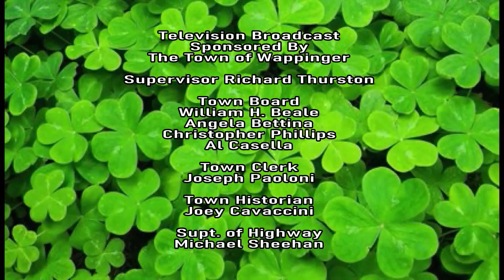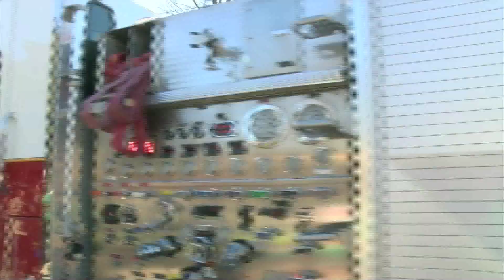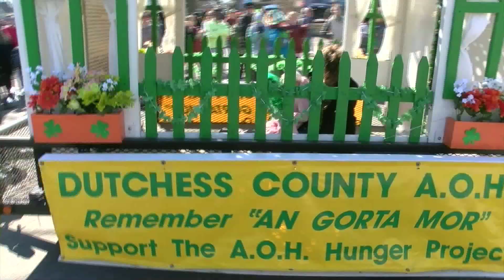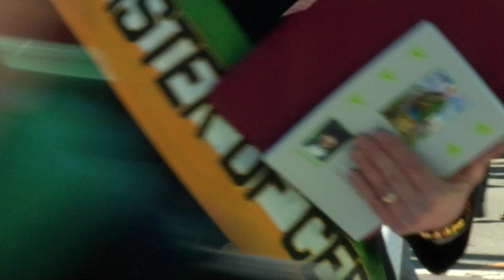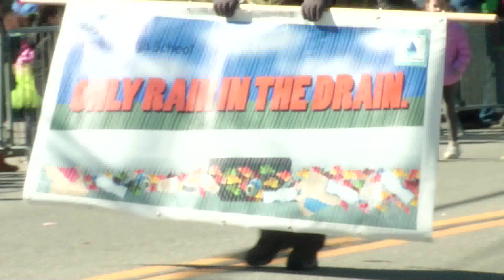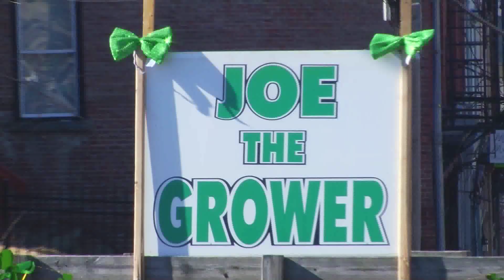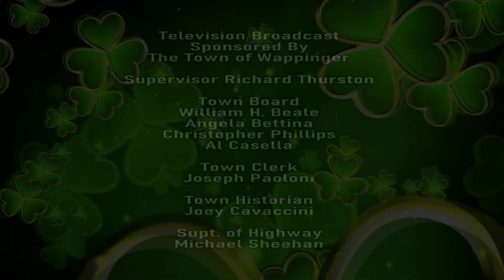25th Annual Dutchess County St. Patrick's Parade